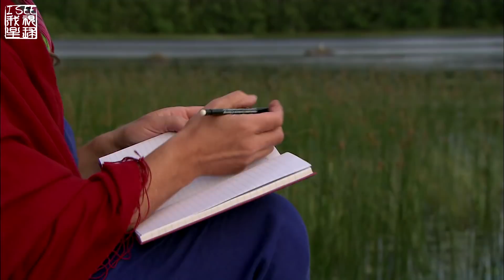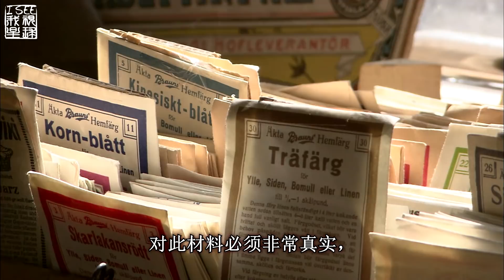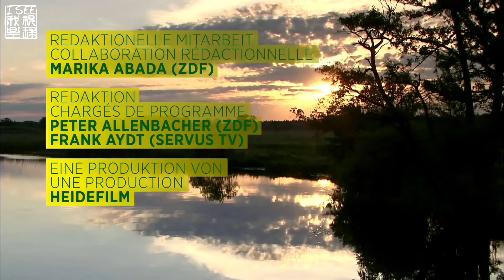梦想田园生活 – 瑞典斯莫兰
斯莫兰位于瑞典南部。这里的风景延伸到北方，对很多人来说这就是瑞典的风景：无尽的湖面和森林，只有很少的大城市。和瑞典王国的大都市相比，这是一个生活似乎还很平稳的地方。